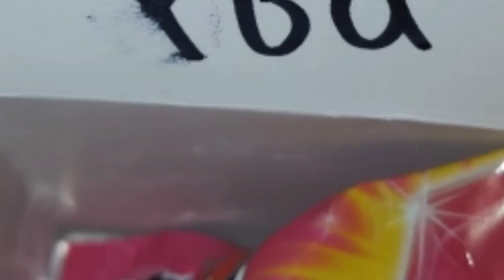Vlog #6 || I said Yes! || Matron of Honor Proposal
My bff asked me to be her matron of honor and I said yes. enjoy!!!